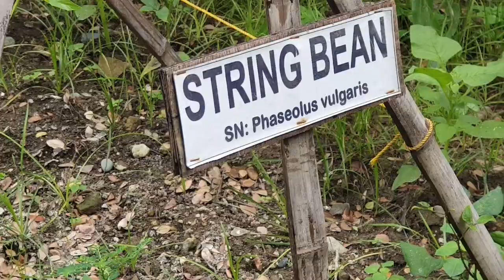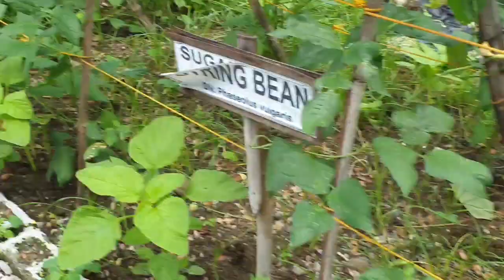Travel Tour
A quick tour video sharing you all the green farm and organic vegetable plants.

ccto: myla rulloda